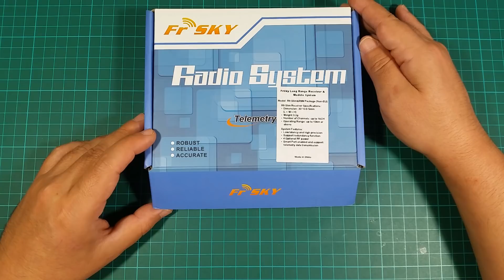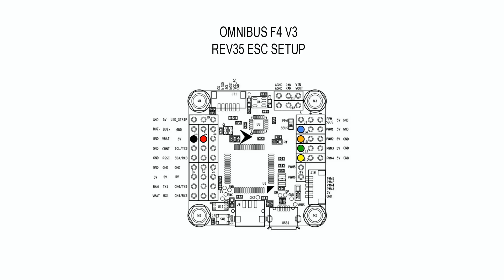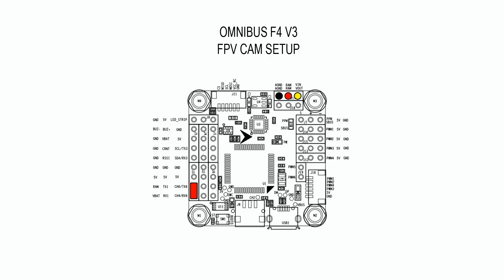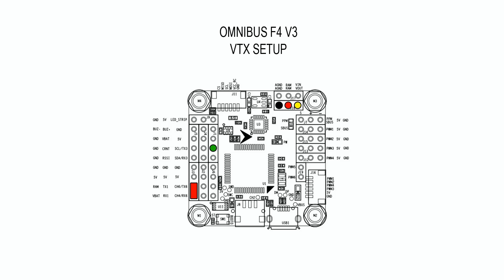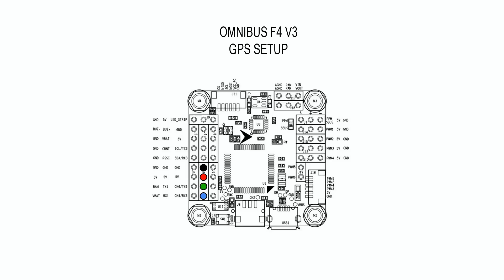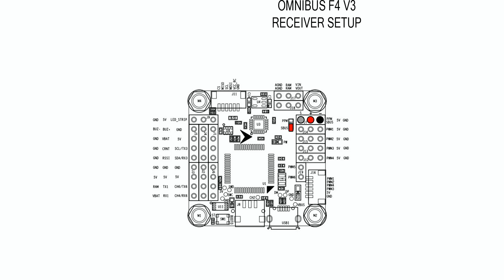Long Range FPV Racing Drone - Part 1 Build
🔧 PART LIST & REVIEW 🔧

📎 DOWNLOADS 📎